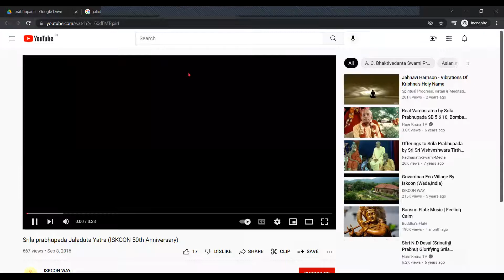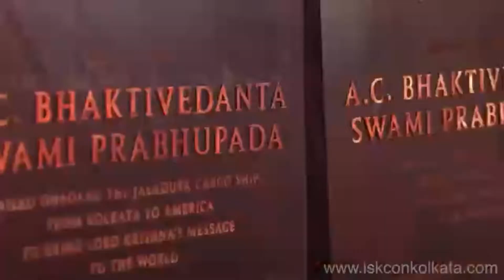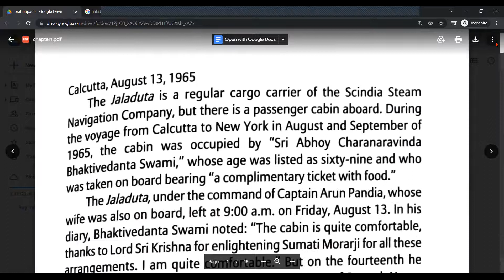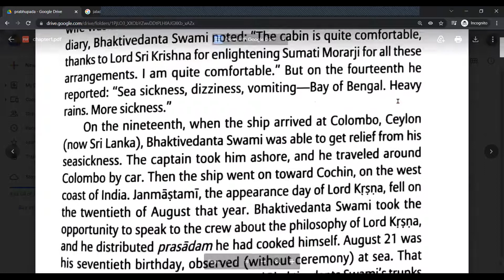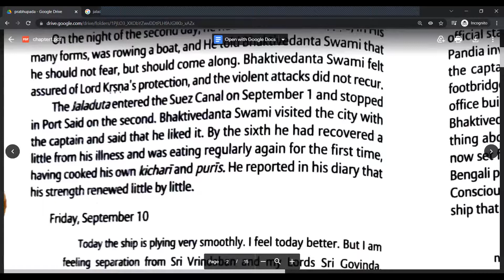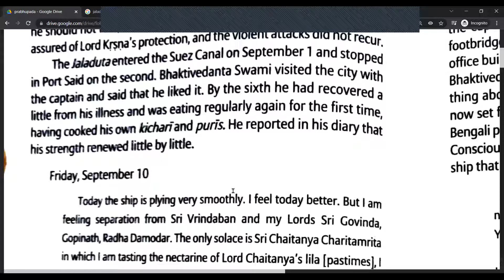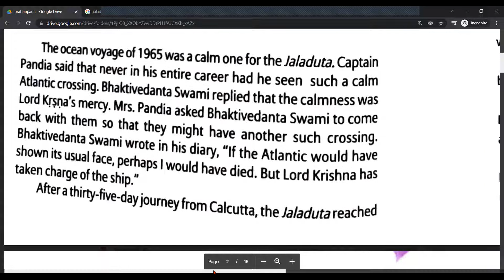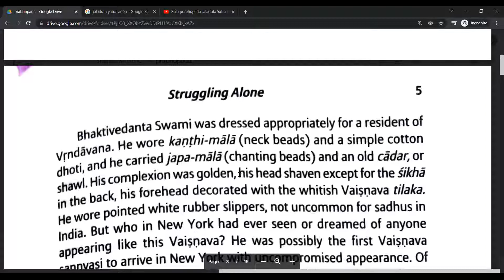Prabhupada Lilamrita - Chapter 1 - 17th Mar, 2022